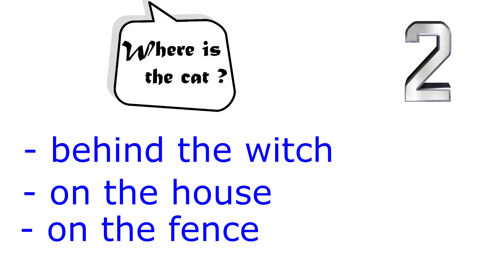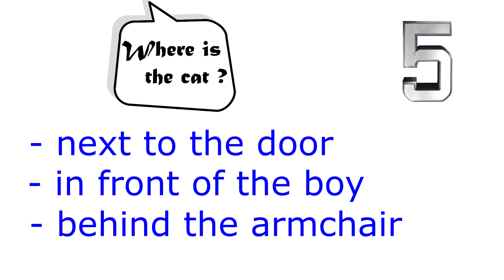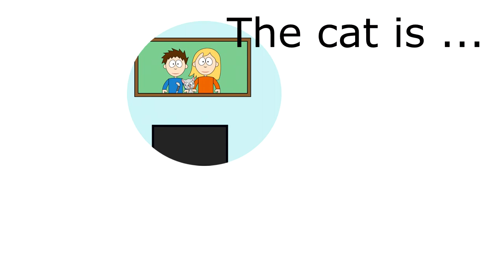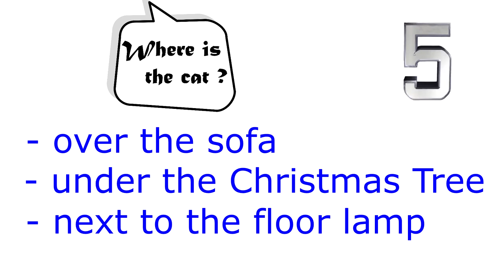Prepositions of place quiz #3 |in on under over in front of behind next to / Memory quiz in English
Where's the cat? This preposition of location quiz will help you make learning fun or revise the prepositions in, on, under, over, in front of, behind, next to, between. The quiz is a a great activity for Busy Teachers,  a great ESL activity for classroom use as well as individual learning.
Learn English and have fun.  Una prueba más para que practiques el uso de las preposiciones de lugar in on under over in front of behind next to between de forma divertida. Esta preposición de localización en inglés quiz.